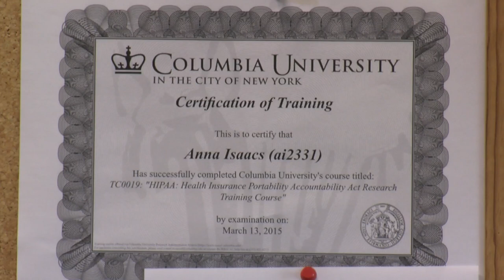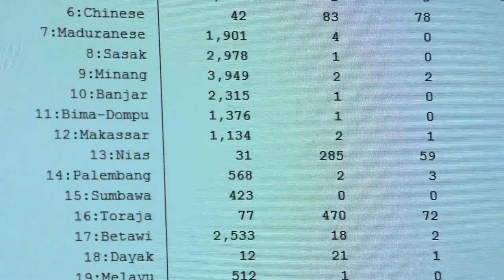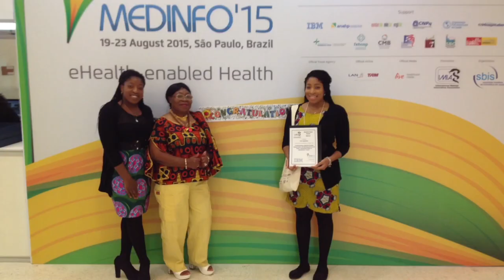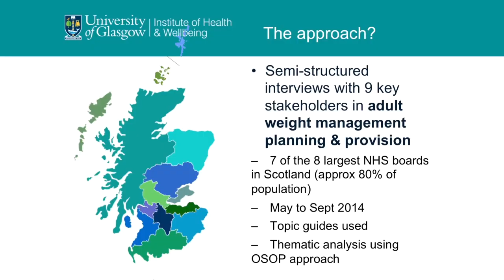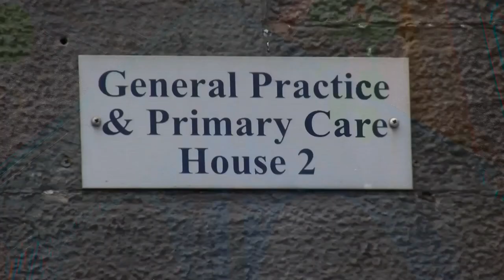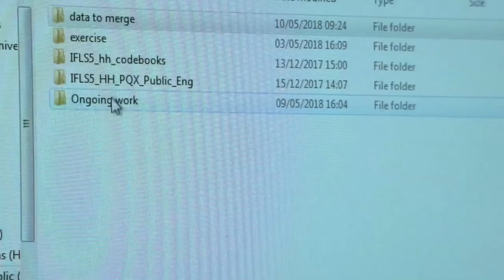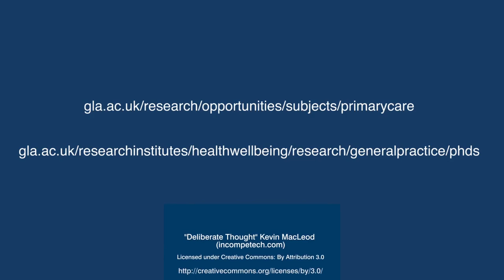PhD and MD opportunities in General Practice and Primary Care at University of Glasgow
Doctoral students share their experience of studying for a PhD or MD in General Practice and Primary Care within the Institute of Health and Wellbeing at University of Glasgow.